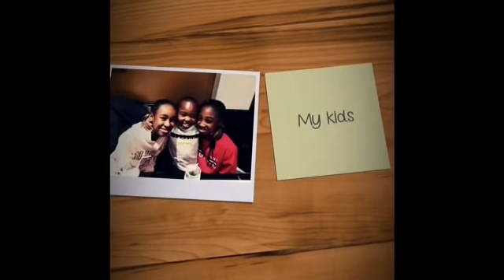VLOGMAS DAY 16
Hi everybody
This is Vlogmas day 16, sorry guys that I haven’t uploaded for a few days now , I’ll tell you guys in another video the reason why . This is one of the recipes I’ll be making on Christmas Day as most of you know I made a turkey recipe that has tomato sauce , but this is one is for those of you that you don’t want it in tomato sauce . Thank you all & merry Christmas 🎄